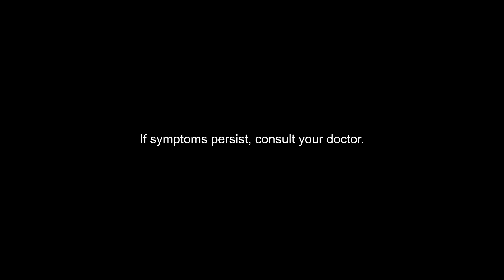HEALTHY BLOOD FOR HEALTHY GLOW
Kapag kulang sa dugo, kita sa mukha, dahil may pamumutla. Para malabanan at magkaro’n ng healthy glow, makatutulong ang pag-inom ng Iron (UNITED HOME FERSULFATE IRON) kasabay ng proper diet at exercise. Supports healthy blood for a healthy glow, with proper diet and exercise.

Click here to know more about Iron (UNITED HOME FERSULFATE IRON)

ASC Ref. No. U0036P072924U